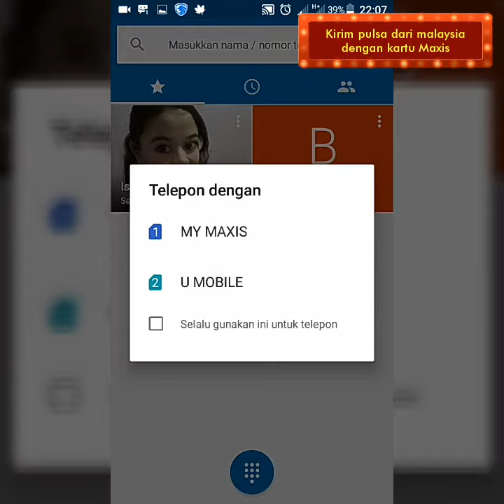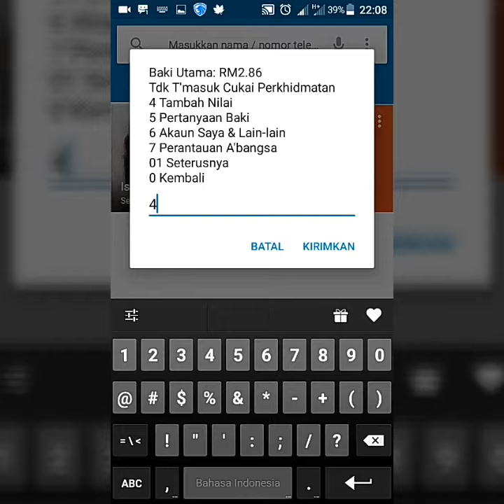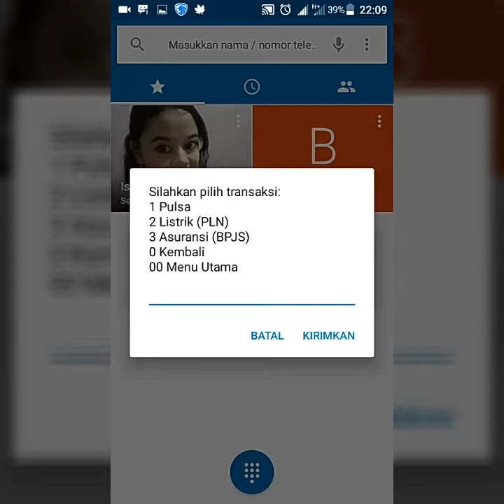Cara Transfer Pulsa,bayar Listrik,BPJS Dengan kartu/sim Maxis di Malaysia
Dalam video saya kali ini ''saya berbagi tutorial cara transfer pulsa ke indonesia dengan maxis atau Hotlink kartu prabayar di malaysia, semogga tutorial ini bermanfaat bagi Tki yg berkerja di luar negeri khususnya di Malaysia. Yang bingun cara nransfer pulsa ke indonesia .terimakasih

Sego Tiwul
Agar chanel ini bisa berkembang untuk menghadirka video video yg bermanfaat .
Aminn .